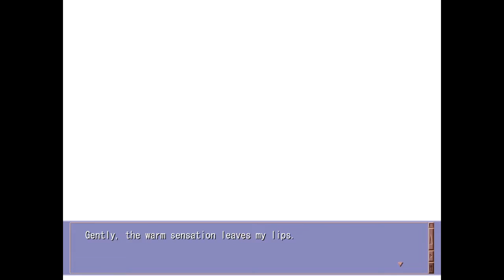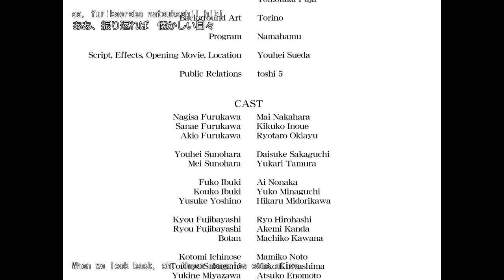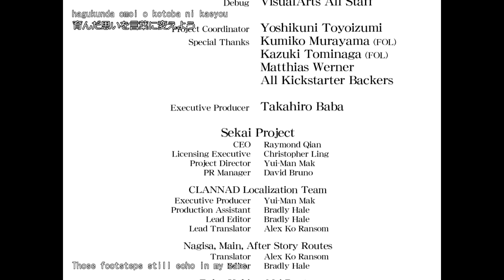Clannad Part 47